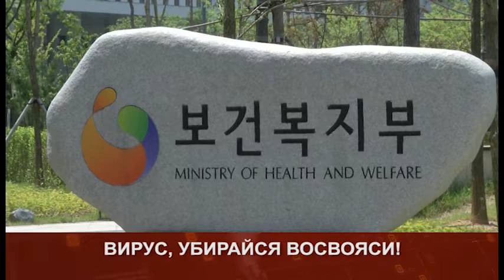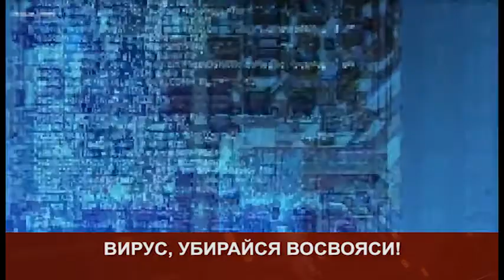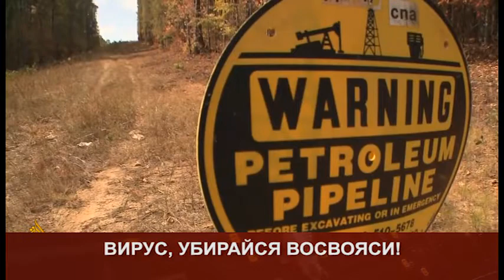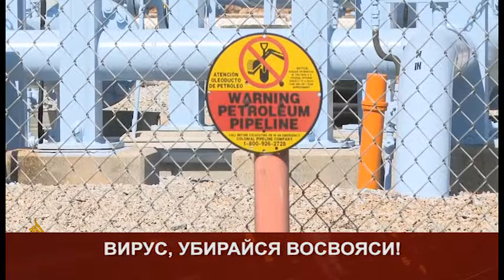Puls 2021 07 06 Tue 1